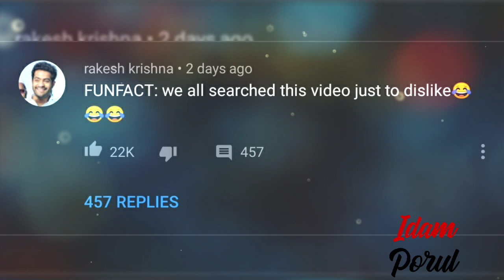PM Narendra Modi's Mann Ki baat gets 1 Million dislikes in Youtube | Trending Politics news in Tamil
PM Narendra Modi's Mann Ki baat gets 1 Million dislikes in Youtube | Trending Politics news | Bharathiya Janata Party